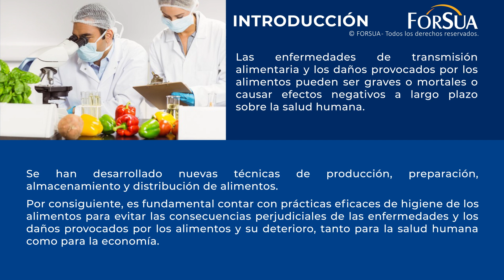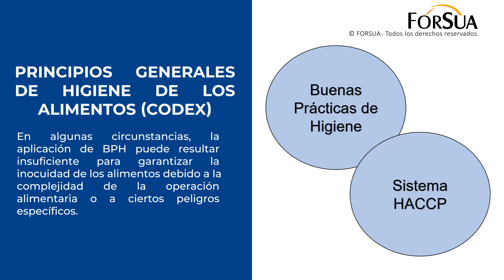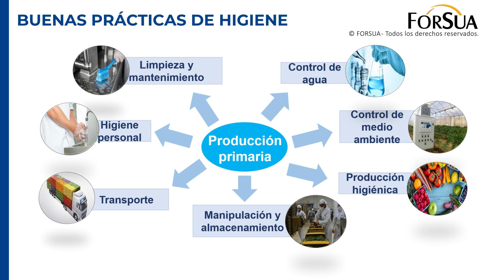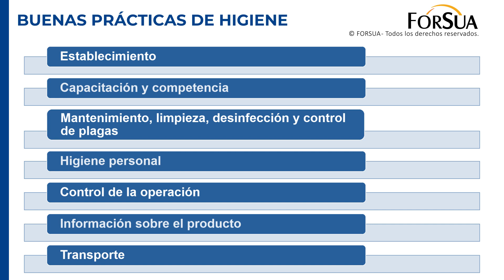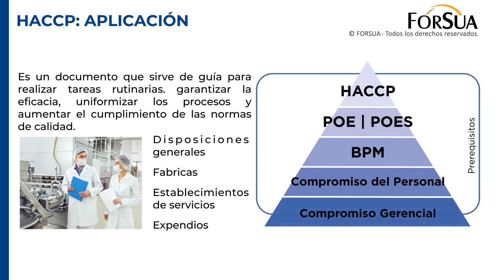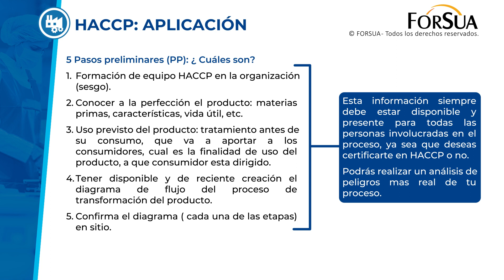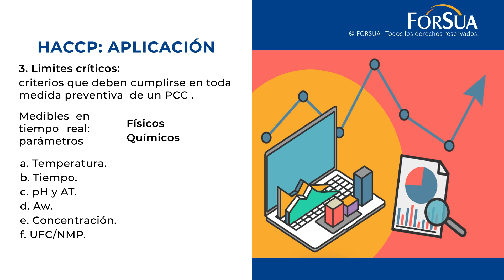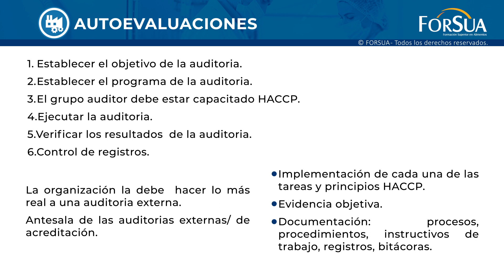Curso Online: Cómo hacer un Plan HACCP